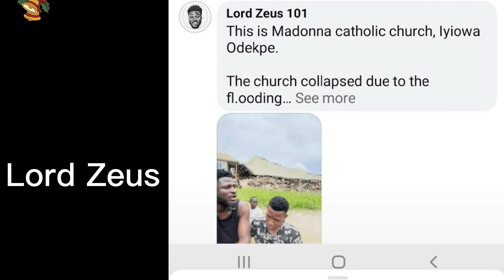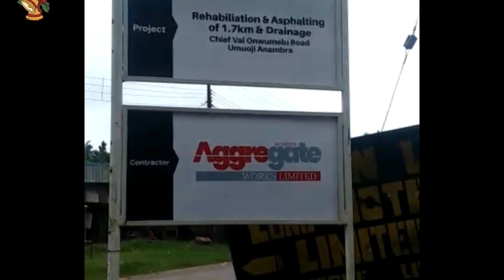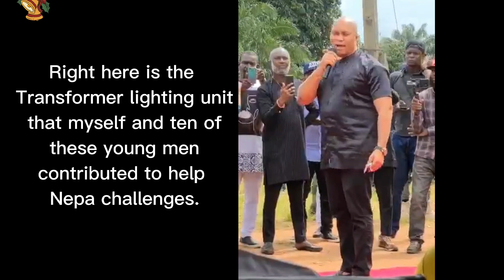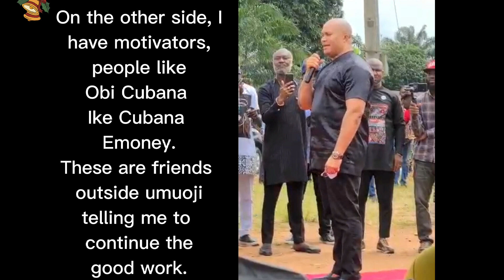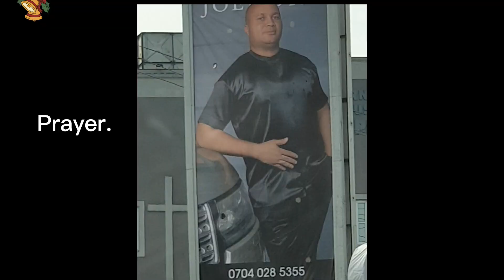The brotherly Sides of Cubana Chief Priest that no one Sees.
Merry Christmas.
We know things are now tougher than imagined. Putting heads together to figure things and lending shoulder is gospel.

Camera : Samsung galaxy s9 plus
Now on I.G: @oiwinc